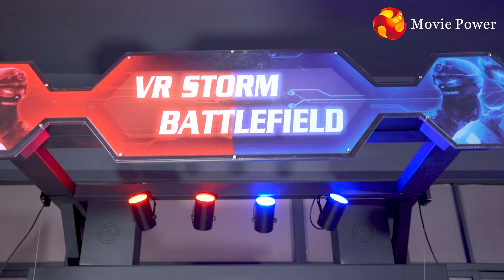EXciting multiplayer shooting game----VR Storm battle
1.Size: W2.85*L1.85*H2.55m
2.Games: More than 50 pcs exclusive gun shooting games; Content: Anti-Terrorist, Shooting walking death, Cartoon etc.
3. Support: 2 players
4. Control system: 19 inch touchable control tablet
5. Function: Vibration ground, support multi players competition.